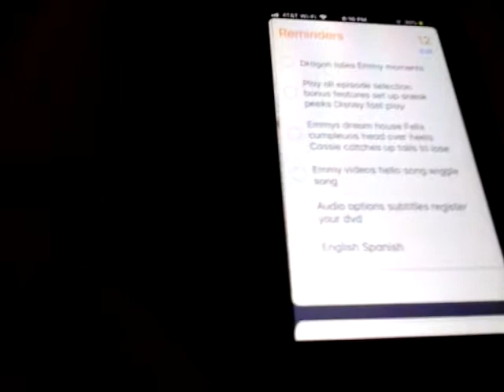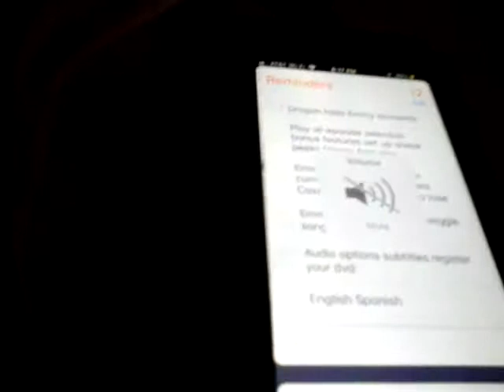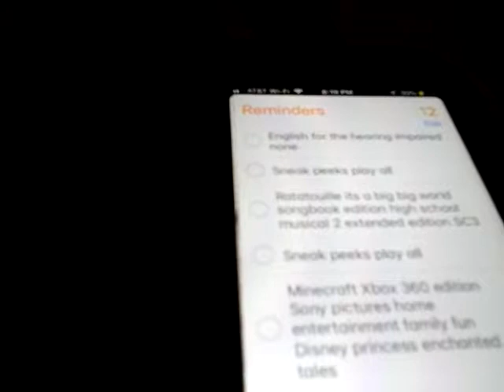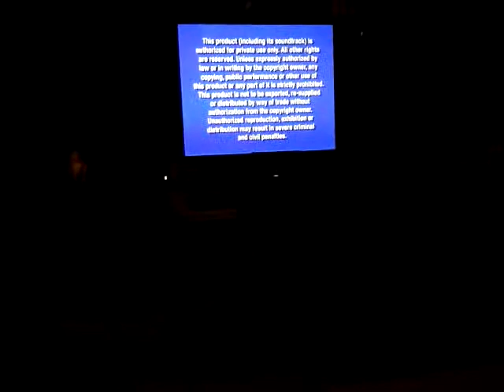Dragon Tales Emmy moments DVD menu